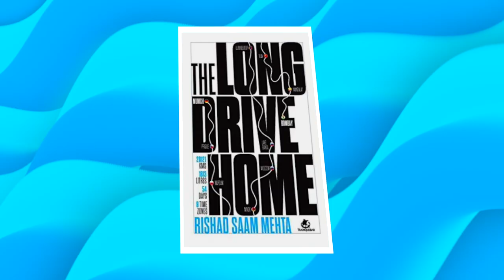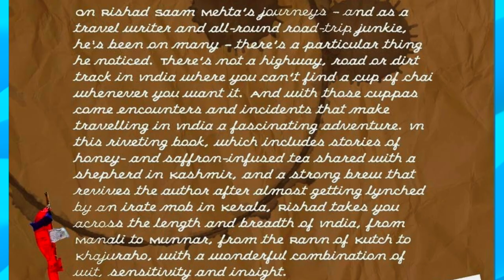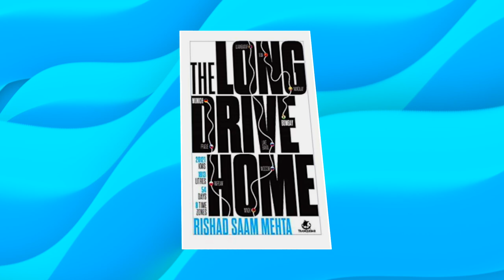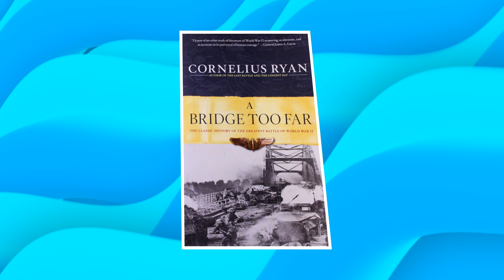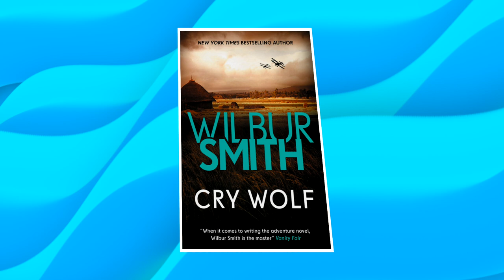How to Make it as a Travel Writer in India : Interview with author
Shoutout to @StorytelIndia, for the amazing audiobooks.

Since we are all shying away from travelling too far and wide, we got our favourite Travel Author and former @autocarindia1 writer @RishadSaamMehta to talk to us about his memorable travel adventures, road trips through India & Europe, his fave fiction and of course his books!

to plan your next road trip across international borders

Rishad's Books:
Hot Tea Across India

Fast Cars and Fidgety Feet

Books discussed:
Ghachar Ghochar by Vivek Shanbag, narrated by Darpan Mehta

River God by Wilbur Smith

Cry Wolf by Wilbur Smith

One Year in Provence by Peter Mayle

A Bridge too Far by Cornelius Ryan

Video Shot on: Phone
Video Edited by: Cian Dias

About Books on Toast:
Books on Toast is a community for readers created by Anuya Jakatdar and Sharin Bhatti, based out of Mumbai, India. We want to create a fun, panel-discussion free space for readers everywhere and make sure all experiences involving literature are actually LIT, y'know?